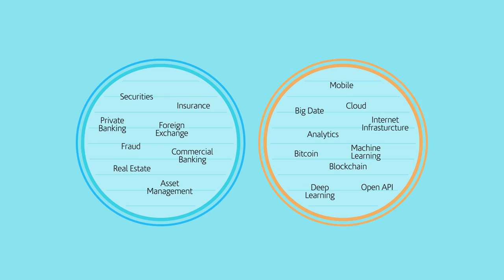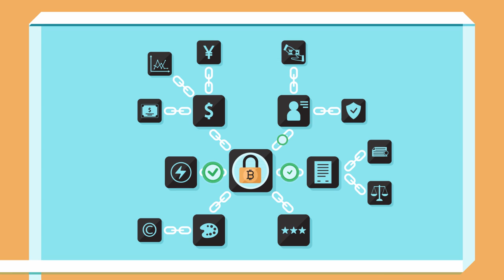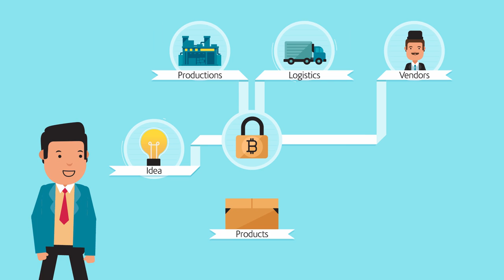ARK Invest Explains Fintech: The Financial Revolution Has Just Begun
ARK Invest believes we are at the beginning of the fintech opportunity.

Fintech [Financial Technology] describes the innovative technologies that are making the financial services industry more efficient, personal, and secure. Powered by innovations within mobile, big data, machine learning, and blockchain technology, companies within Fintech are working to disintermediate or bypass incumbent financial players and challenge traditional institutions with new solutions that are changing applications, processes, products, and business models.